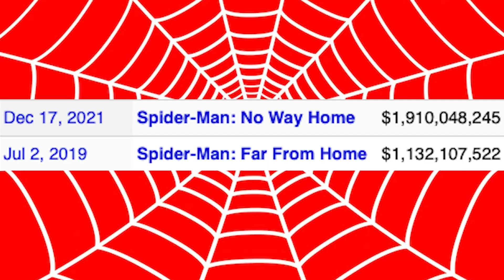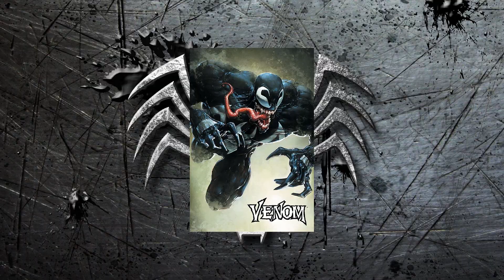Legends of Fandom | Amazing Spider-man 3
We delve into The Spiderverse one more time to find out what would've happened if Spider-man had never joined the MCU